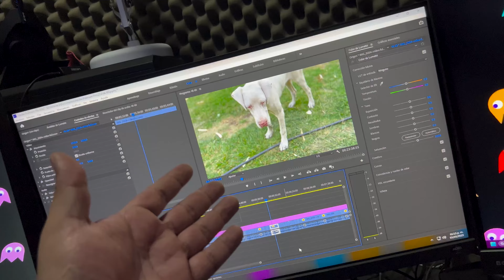Les Tengo Una Noticia Respecto A Loki 😱😱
Que Ha Pasado Con Loki